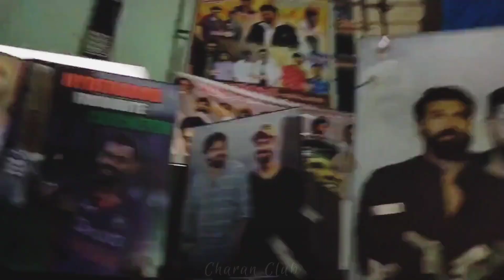Virat Kohli Ram Charan Craze🔥|Fans Hungama|viratkohli ramcharan|CharanClub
Son of actor Chiranjeevi, Charan made his debut in the successful action film Chirutha (2007), for which he won the Filmfare Award for Best Male Debut – South. He rose to prominence with S. S. Rajamouli's fantasy action film Magadheera (2009), which held the record of being the highest-grossing Telugu film till 2013. He won several accolades for this film, including the Filmfare Award for Best Actor – Telugu.

Charan established himself as a leading Telugu film actor with commercially successful films such as Racha (2012), Naayak (2013), Yevadu (2014), Dhruva (2016) and Rangasthalam (2018), the latter being his highest-grosser. Receiving critical acclaim for his performance in Rangasthalam, he won his second Filmfare Award for Best Actor – Telugu.

In 2016, Charan established his own production house, the Konidela Production Company. Beyond his film career, he owns the polo team Hyderabad Polo and Riding Club and co-owns the regional airline service TruJet.

This video is made only for showcasing the editing skills of individual